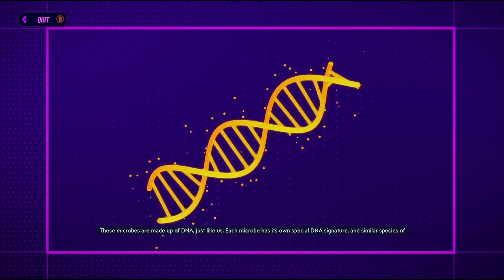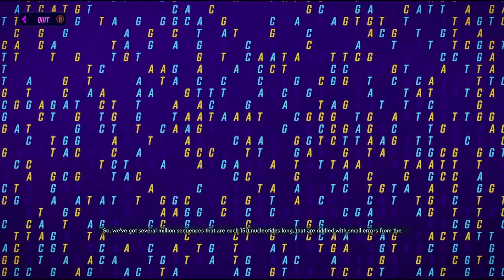Borderlands 3 Part 3 (No Commentary)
So far so good.